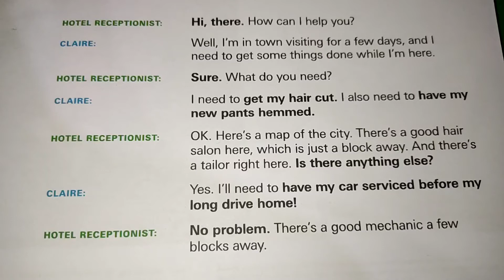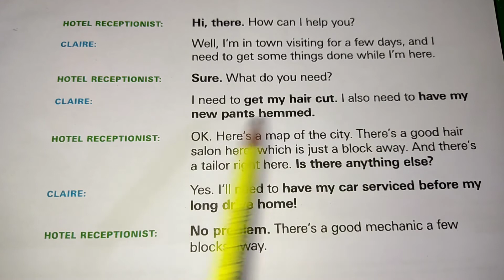Speak English | Lesson 13 | Running Errands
English, speak English, learn English#english